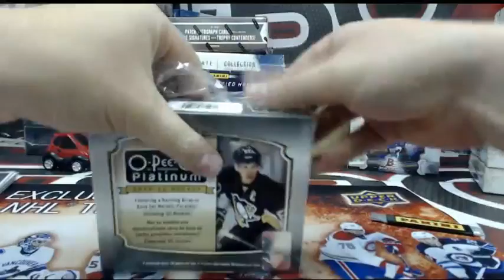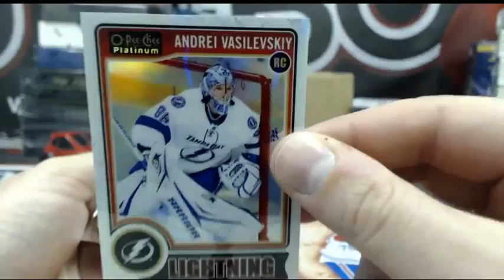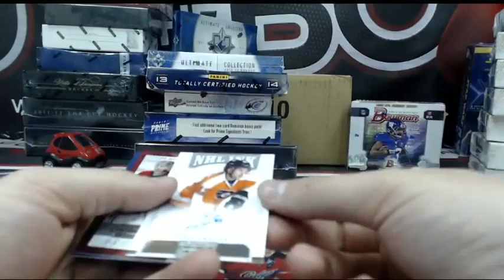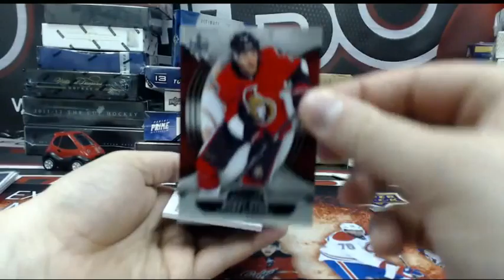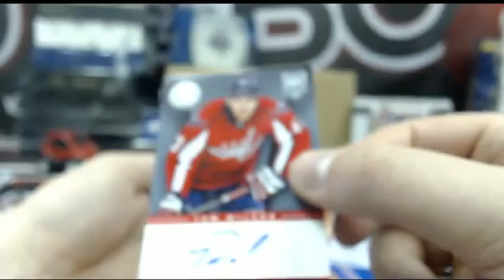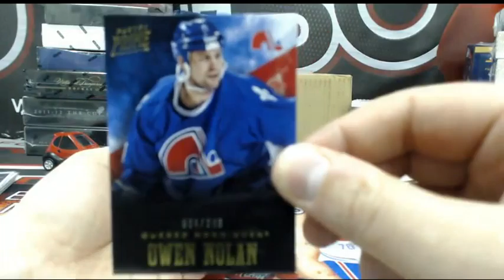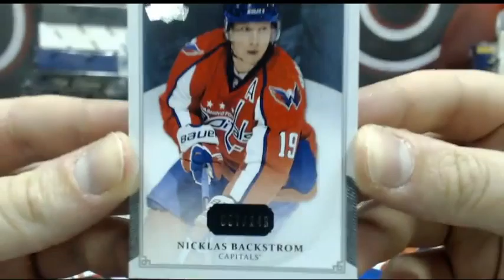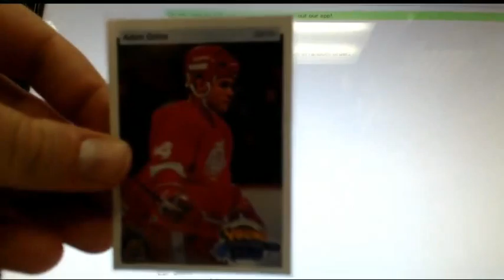Outoftheboxbreaks Break #1322 6 (7) Box Mixer